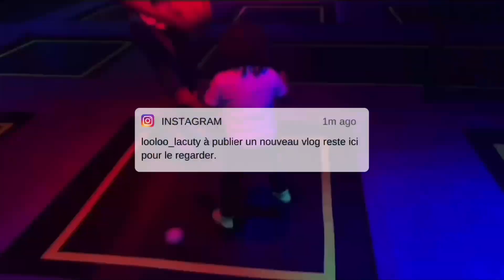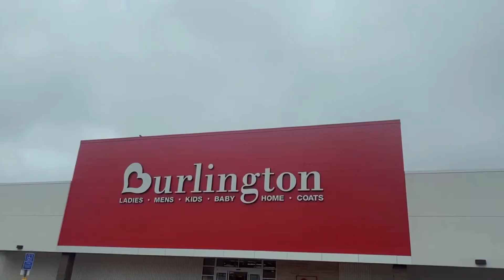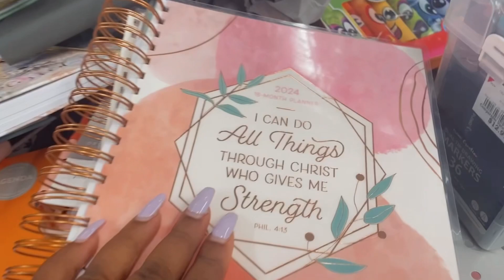Three day trip Vlog | let’s go to Boston!